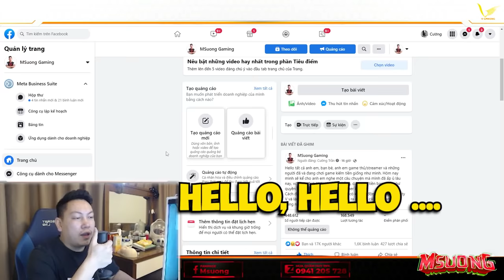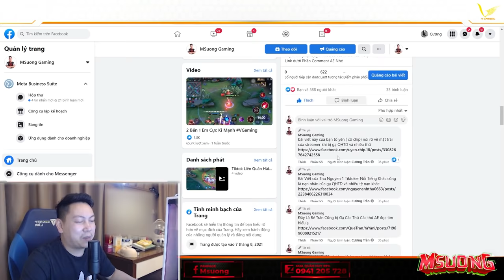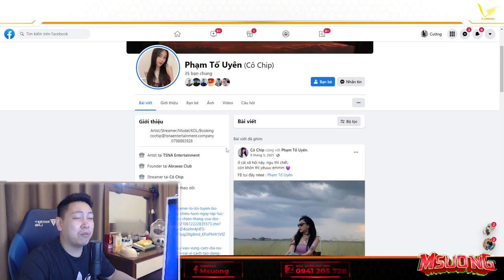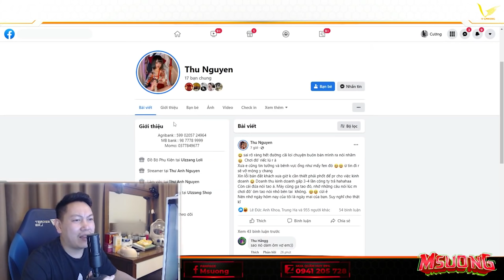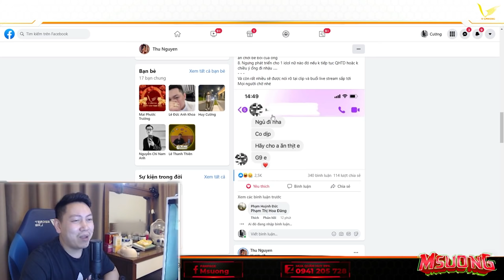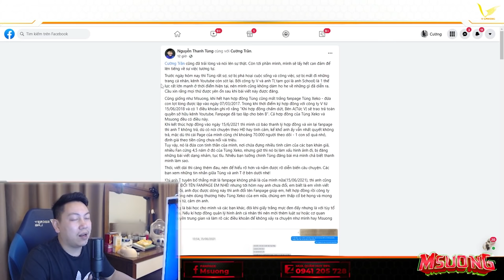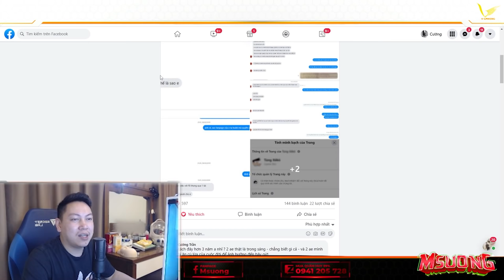Hành Trình 4 Năm Qua MSuong - Như 1 Giấc Mơ | MSUONG CHANNEL